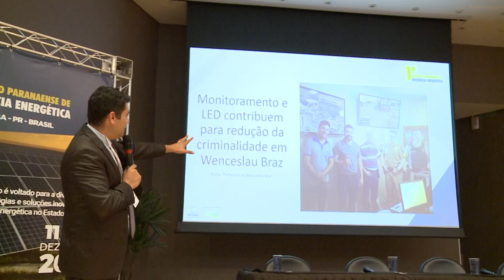Informa | 1° Encontro Paranaense de Eficiência Energética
Foi realizado o 1° Encontro Paranaense de Eficiência Energética, o evento tem como foco divulgar tecnologias e soluções inovadoras em eficiência energética.

Durante o ano de 2019 a UFPR implementou projetos de eficiência energética em parceria com a FUNPAR, Copel e a Agência Nacional de Engenharia Elétrica.